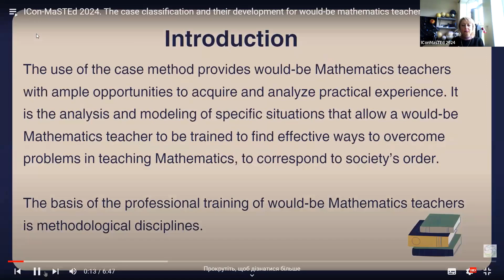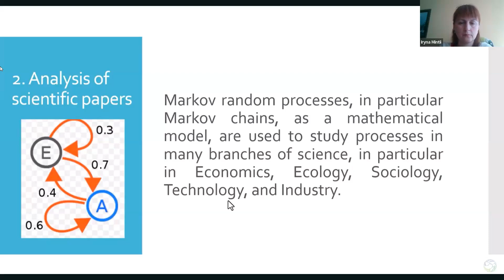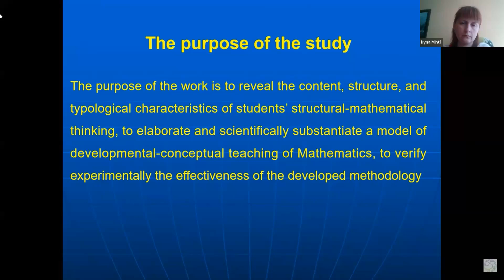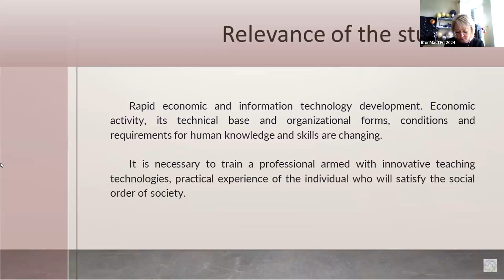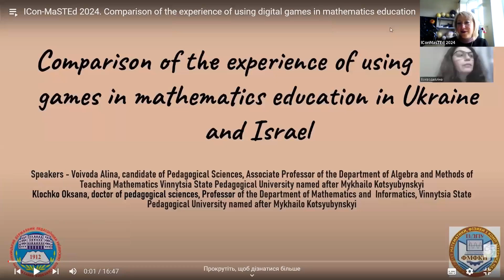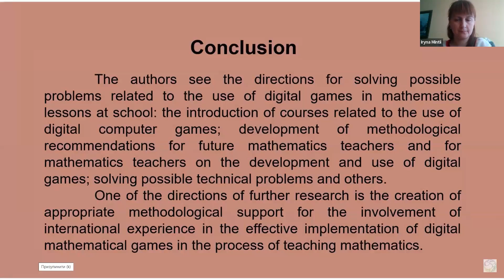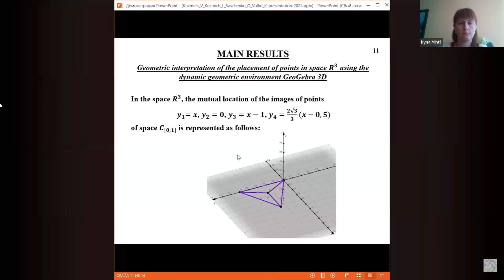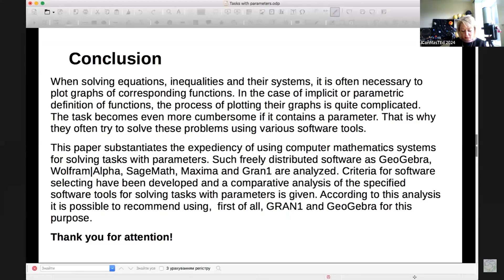ICon MaSTEd 2024. Session Mathematics Education. Full Broadcast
XVI International Conference on Mathematics, Science and Technology Education
15-17 May, 2024 / Kryvyi Rih, Ukraine

Session: Mathematics Education.
Full Broadcast